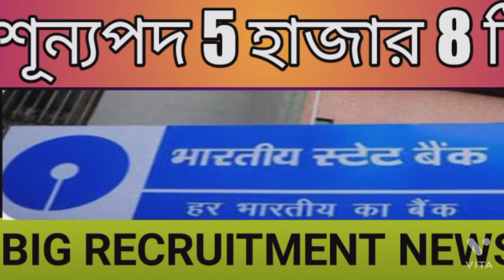BIG RECRUITMENT UPDATE NEWS TODAY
আপনি কি ব্যাংকে চাকরির প্রস্তুতি নিচ্ছেন? তবে আপনার জন্য রয়েছে সুখবর। কারণ, কর্মী নিয়োগের বিজ্ঞপ্তি জারি করল স্টেট ব্যাংক অফ ইন্ডিয়া (State Bank Of India)। জুনিয়র অ্যাসোসিয়েটস (কাস্টমার সাপোর্ট অ্যান্ড সেলস) পদে কর্মী নিয়োগ করা হবে। মোট শূন্যপদ ৫ হাজার ৮টি। তার মধ্যে বাংলায় ৩৪০ জনকে নিয়োগ করা হবে। অনলাইনেই করা যাবে আবেদন। আগ্রহী প্রার্থীদের আগামী ২৭ সেপ্টেম্বরের মধ্যে আবেদন করতে হবে।

ন্যূনতম স্নাতক হলে এই শূন্যপদে আবেদন করা যেতে পারে।

Primary tet 2014 scam News update.
প্রাথমিক শিক্ষক নিয়োগ দুর্নীতি লড়াই এবার সুপ্রিম কোর্টে লড়াই শুরু হতে পারে। কলকাতা হাই কোর্টের নির্দেশ চ্যালেঞ্জ হতে পারে, প্রাথমিকে নিয়োগ মামলায় মামলাকারীর ক্যাভিয়েট দাখিল সুপ্রিম কোর্টে। প্রাথমিকের শিক্ষক নিয়োগ মামলায় বিচারপতি অভিজিৎ গঙ্গোপাধ্যায়ের রায়কে চ্যালেঞ্জ জানিয়ে ডিভিশন বেঞ্চের দ্বারস্থ হয়েছিল প্রাথমিক শিক্ষা পর্ষদ, এমনকি রাজ্য সরকারও। সুধী দর্শক আপনারা খবরটি দেখুন এবং চ্যানেলটিকে সাপোর্ট করুন শেয়ার করুন আপনাদের মূল্যবান মতামত জানান আপনাদের প্রচুর প্রচুর সহযোগিতা আমাদের চ্যানেলটি গড়ে উঠবে এটা আপনাদের কাছে আশা-আকাঙ্ক্ষা ভরসা আপনার আমাদের আশা আকাঙ্ক্ষা ভরসা ধন্যবাদ nursery rhymes#partha chatterjee arrest#team star
Primary tet 2014 scam News update.Organizer  teachers recruitment updated
পুজোর আগে আরও ৫৪ জনকে প্রাথমিকে চাকরি দেওয়ার নির্দেশ দিল কলকাতা হাইকোর্ট। ২০১৪ সালে টেট পরীক্ষা দেন ওই ৫৪ জন পরীক্ষার্থী। টেট পরীক্ষায় উত্তীর্ণ হতে পারেননি বলে প্রাথমিকভাবে জানতে পারেন তাঁরা। কিন্তু, পরে 'রাইট টু ইনফর্মেশন অ্যাক্ট'-এর আওতায় তাঁরা জানতে পারেন পরীক্ষায় ছয়টি প্রশ্ন ভুল ছিল। ২০২০ সালে নতুন করে শিক্ষক নিয়োগের বিজ্ঞপ্তি প্রকাশিত করা হয় পর্ষদের তরফে। এরমধ্যে ওই ভুল প্রশ্নের জন্য টেট চাকরিপ্রার্থীদের ছয় নম্বর দিয়ে দেওয়া হয়। এই ৫৪ জন জানান, ছয় নম্বর বাড়ার পর চাকরি পাওয়ার জন্য যে ন্যূনতম নম্বরের প্রয়োজন ছিল তা তাঁদের ছিল।
abs-cbn online
primary tet news today#upper primary latest news today
Primary TET Certificate 2014 WBBPE New Notice Update 2022 : শিক্ষক দিবসের প্রাক্কালে নতুন বিজ্ঞপ্তি প্রকাশ করল পশ্চিমবঙ্গ প্রাথমিক শিক্ষা পর্ষদ। এই নতুন বিজ্ঞপ্তিতে প্রাথমিক TET সার্টিফিকেট ২০১৪ সংক্রান্ত গুরুত্বপূর্ণ বার্তা
 দেওয়া হয়েছে
PRIMARY TET 2014 SCAM NEWS UPDATE TO DAY
6 বছর ধরে বঞ্চিত এমন ২৩ জন চাকরিপ্রার্থীকে ২৩ দিনের মধ্যে শিক্ষক পদে নিয়োগের নির্দেশ দিল কলকাতা হাই কোর্ট। আদালতের নির্দেশ, আগামী ২৮ সেপ্টে
bangla news

ORGANIZER TEACHERS, PRIMARY TEACHERS RECRUITMENT UPDATE NEWS TODAY
প্রাথমিক শিক্ষক নিয়োগ নিয়ে গুরুত্বপূর্ণ খবর সামনে এসেছে সূত্র মারফৎ জানা গিয়েছে প্রাথমিক পর্ষদ সেপ্টেম্বর মাসের দ্বিতীয় সপ্তাহে এক গুরুত্বপূর্ণ ঘোষণা করবে! আগামী সপ্তাহে পর্ষদ সভাপতি এবং যে গ্রিভেন্স সেল গঠন করা হয়েছে,সেই ১১ সদস্যের গিয়ে গুরুত্বপূর্ণ বৈঠকে বসতে চলেছে তবে সেই বৈঠকের বিষয়বস্তু কি তা এখন পর্যন্ত জানা যায়নি

organiser teacher latest news#organizer teacher latest news#organizer teacher latest news today
ORGANIZER teachers recruitment updated News today 2022 নতুন পর্ষদ সভাপতি নিযুক্ত হয়েছেন পুরাতন স্পর্শক সভাপতি মানিক ভট্টাচার্যের পরিবর্সভাপতি নিযুক্ত হলেন
organiser teacher recruitment news update 2022
নমস্কার বন্ধুরা  অর্গানাইজার শিক্ষক নিয়োগ প্রক্রিয়াটি এখনো হ্যাং হয়ে আছে উইথ হোল্ড হয়ে আছে ministry of human research of development clearance and concept

West Bengal organiser teacher latest news. maybe complete the recruitment July 2022. Nimtita Darshan YouTube channel is a news and political , social, organiser ,creator ,cultural ,educational employment ete. news channe